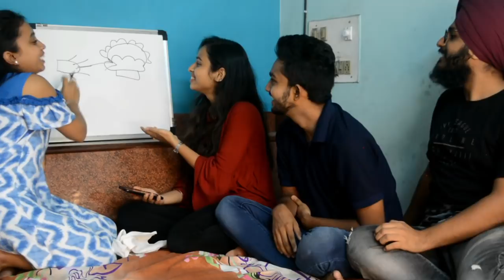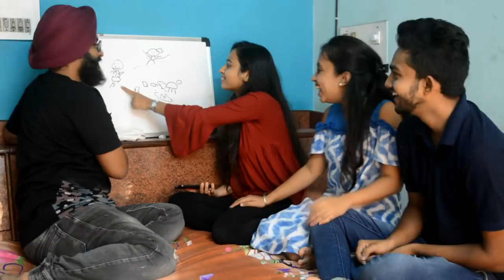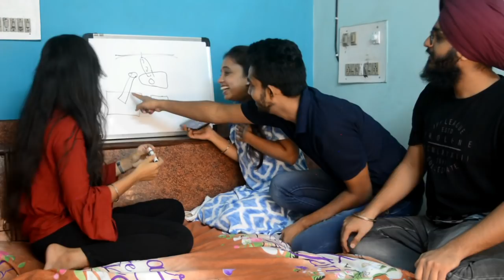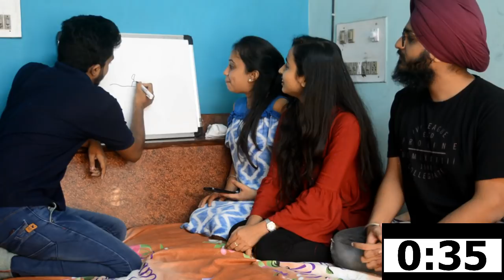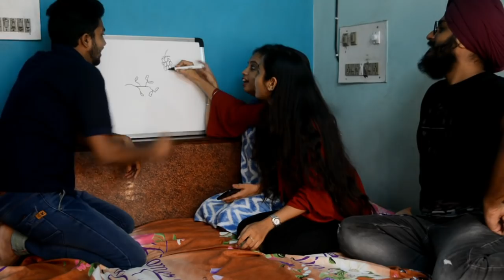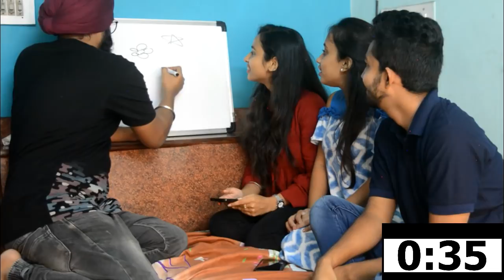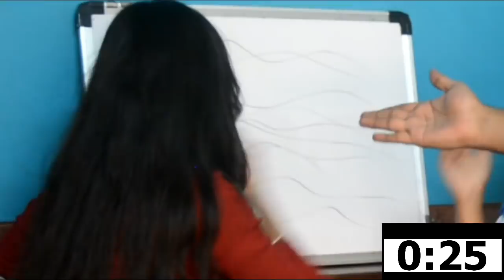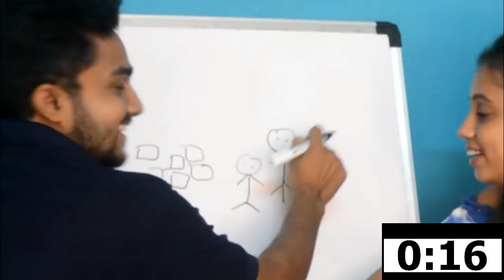Drawing Challenge | Pictionary | Bollywood Songs&Movies | Gopali ft Parbrahm&Anurag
Hello guys, here is my new video which is a Drawing Challenge. Drawing Challenge is Actually known as Pictionary. You all will surely love it!